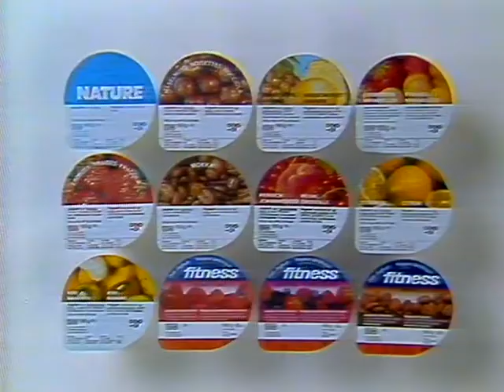Coop Mittwochstudio, Folge 206 vom 12. August 1981